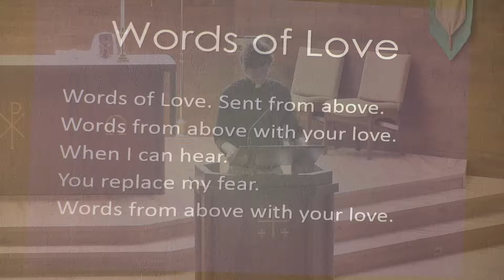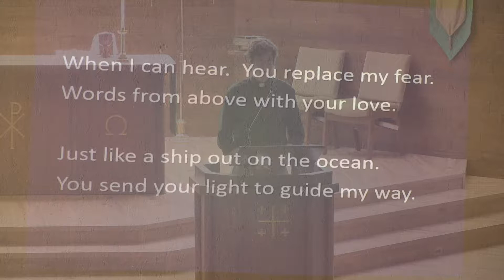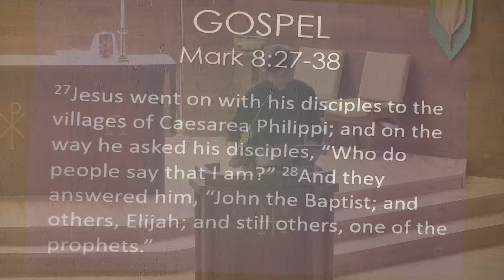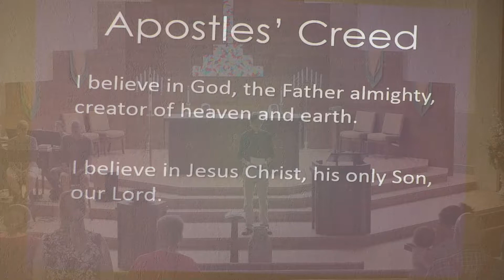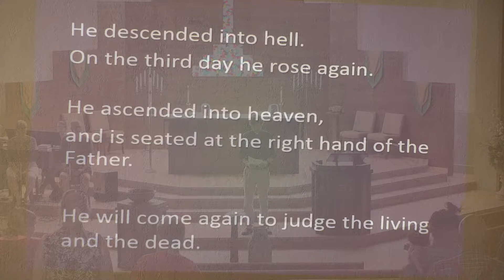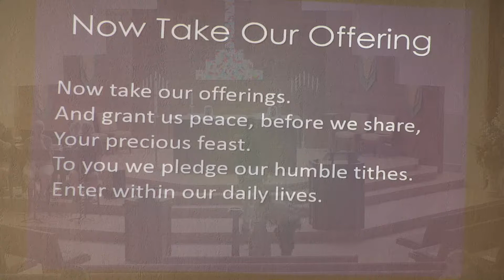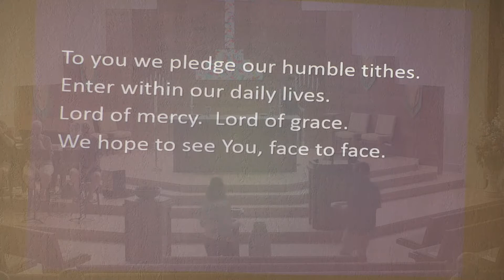Lutheran Memorial Church - 9/15/2018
Saturday Worship, starting with the second reading (James 3).
Sermon is on Psalm 116 (divided into five sections which were displayed on the projectors).

The sermon is best listened to with the passage visible in front of you.

Psalm 116
1 I love the Lord, because he has heard
        my voice and my pleas for mercy
2 Because he inclined his ear to me,
 therefore I will call on him as long as I live.

 3 The snares of death encompassed me;
 the pangs of Sheol laid hold on me;
I suffered distress and anguish.
4 Then I called on the name of the Lord:
 “O Lord, I pray, deliver my soul!”

5 Gracious is the Lord, and righteous;
 our God is merciful.
6 The Lord preserves the simple;
 when I was brought low, he saved me.

7 Return, O my soul, to your rest;
 for the Lord has dealt bountifully with you.
8 For you have delivered my soul from death,
 my eyes from tears,
 my feet from stumbling;
9 I will walk before the Lord
  in the land of the living.
10 I believed, even when I spoke:
 “I am greatly afflicted”;
11 I said in my alarm,
 “All mankind are liars.”

12 What shall I render to the Lord
 for all his benefits to me?
13 I will lift up the cup of salvation
 and call on the name of the Lord,
14 I will pay my vows to the Lord
 in the presence of all his people.
15 Precious in the sight of the Lord
 is the death of his saints.
16 O Lord, I am your servant;
 I am your servant, the son of your maidservant.
 You have loosed my bonds.
17 I will offer to you the sacrifice of thanksgiving
18 I will pay my vows to the Lord
19 in the courts of the house of the Lord,
 in your midst, O Jerusalem.